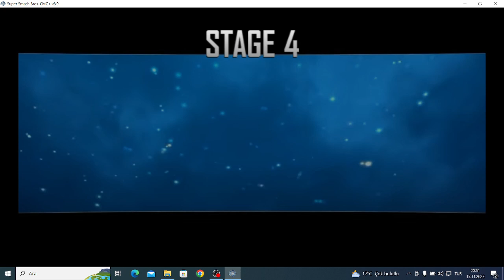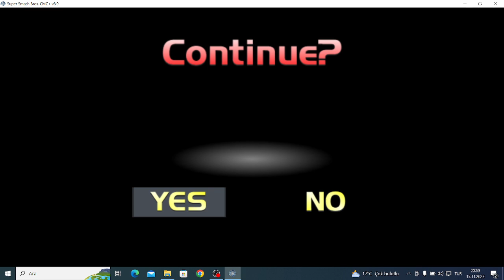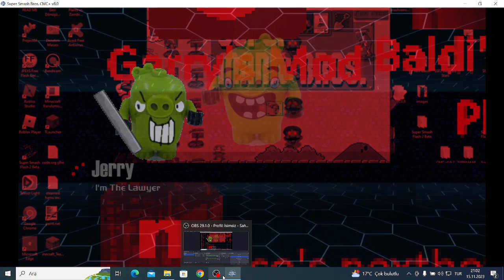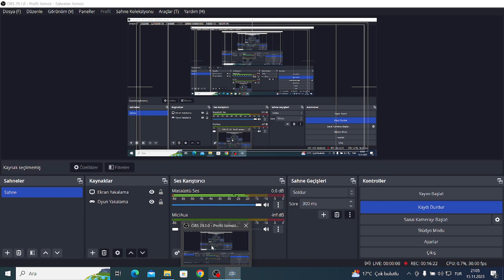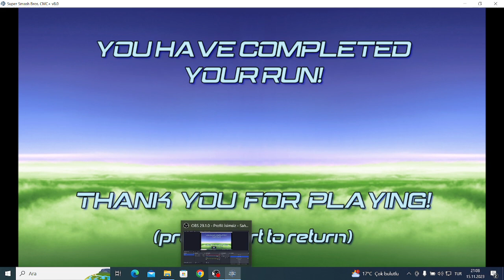Super Smash Bros Crusade Oynuyorum Part 145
Jerry's Arcade Routes
Jerry Yapımcısı Benim